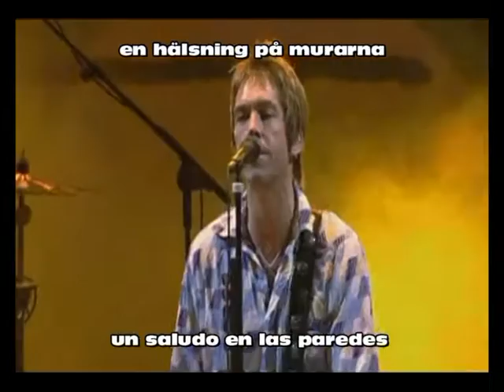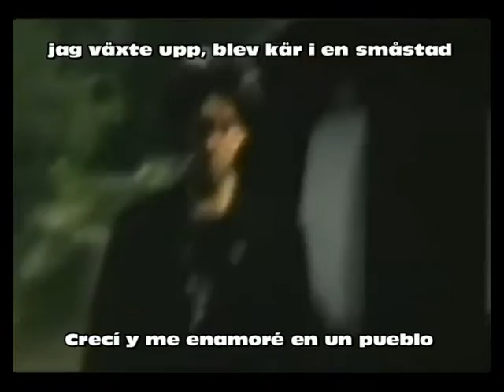Småstad (vivo) - Per Gessle y MP Persson (Subtitulos Sueco/español)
Tema perteneciente al único álbum de Per's Garage, banda formada por los integrantes de Gylene Tider, pero sin Anders Herrlin.
Si el canal te gusta y quieres ayudarme a progresar o incentivarme a seguir subiendo mas videos diariamente te invito a que me dejes un cafecito